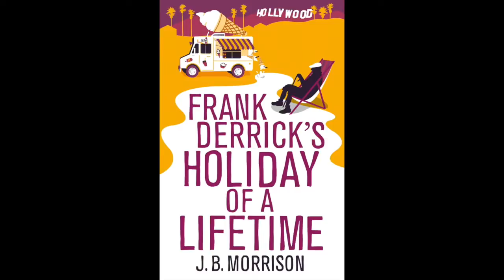7 ice cream vans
to go until Frank Derrick's Holiday of a Lifetime